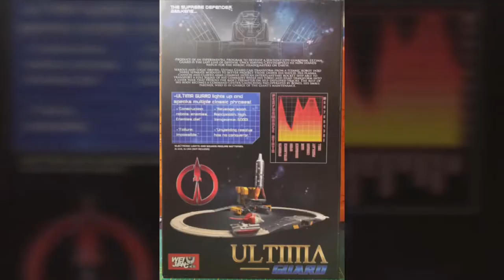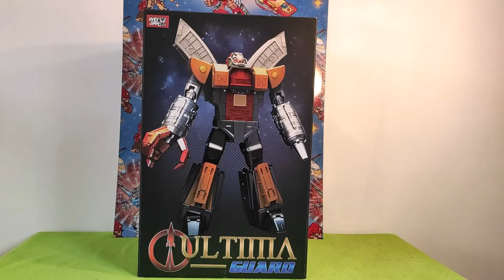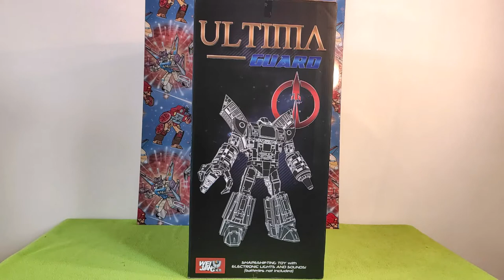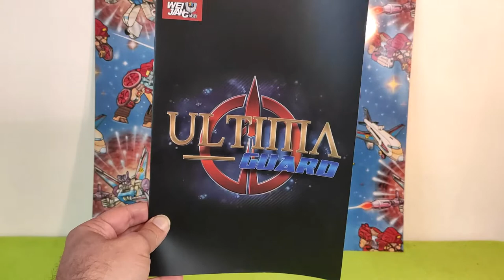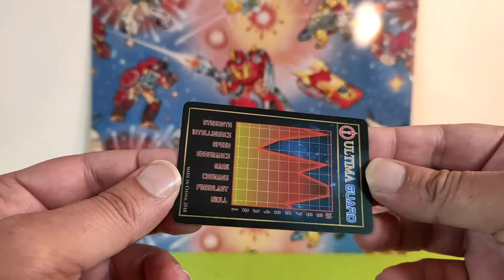(French) : Revue Transformers Masterpiece WeiJiang Ultima Guard aka Omega Supreme G1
Voici notre troisième et dernière partie consacrée au mois des titans avec pour aujourd'hui la présentation du colossal et imposant gardien Autobots : Omega Supreme . Que dire de cette petite pépite qui rend un magnifique hommage tant à notre bon vieux jouet G1 mais également au dessin animé de 1985 . Au menu, un mode de type cité spatial avec son circuit , sa base , son tank afin de protéger la base et la fameuse fusée qui emporte parfois nos vaillants Autobots à travers l'espace et les galaxies, ajouté à cela le mode robot absolument sensationnel et quelques gimmicks qui font de cette création de WeiJiang non seulement un must have mais aussi une pièce de choix au coté de votre collection Masterpiece. Bonne vidéo , passez un excellent moment et bon weekend à toutes et tous! ;)